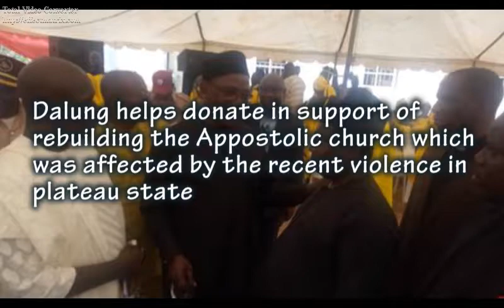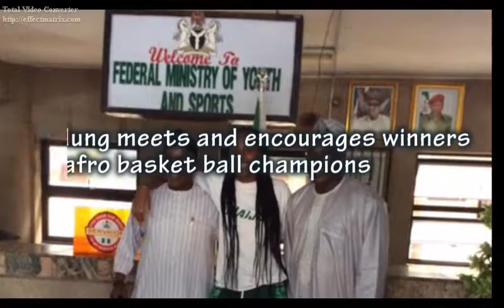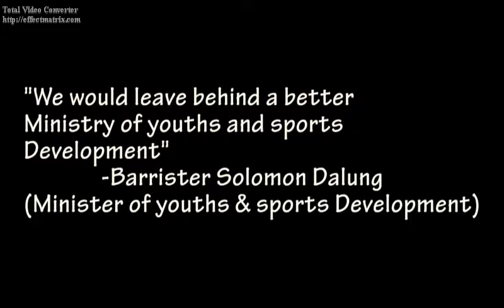Minister Dalung transforms sports sector, Empowers hundreds of youths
This video speaks in pictures the recent development in the Nigerian sports and youth development sector under Minister Solomon Dalung.